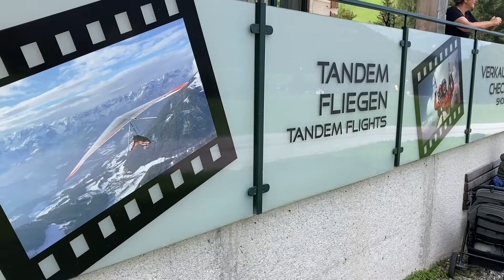Tibo Tandem Paragliding Oostenrijk 2022